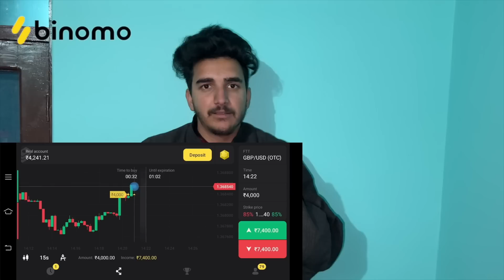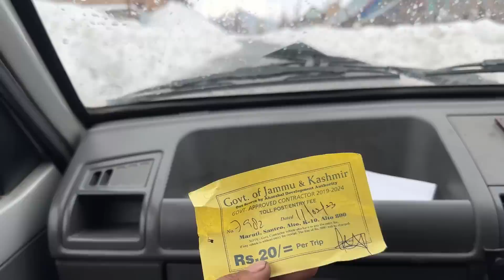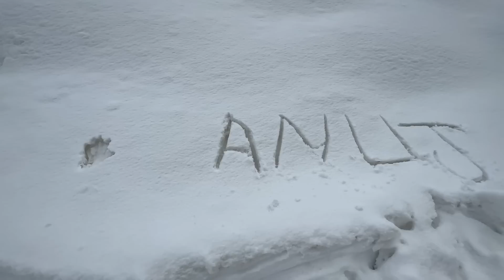First time itna best suprise ❤️ ||First time snow mai cake cut kiya || Jaani ❤️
hit likes.

video is for educational purpose only.Copyright Disclaimer Under Section 107 of the Copyright Act 1976, allowance is made for "fair use" for purposes such as criticism, comment, news reporting, teaching, scholarship, and research. First time itna best suprise ❤️ ||First time snow mai cake cut kiya || Jaani ❤️

Experience the excitement of trading on Binomo and earn up to 2 250 INR per day

- Clear trading: just choose “down” or “up”
- Quick withdrawals of funds 24/7